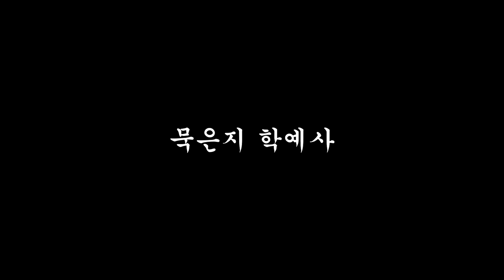SeMoCA People - 유제욱 학예사(feat. 5년의 기다림)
두둥! 지금까지 이런 박물관 유튜브는 없.었.다.
그동안 업로드된 컬러별 소장품 소개, 정성스러운 공예가의 손, 자수 보존처리 과정... 참 아름다웠쥬?

오늘부터 하나씩 선보일 SeMoCA People –공예박 인물탐구 시리즈는 2021년에 개관될 서울공예박물관 직원들을 한 분 한 분 파헤쳐(?)보는 인터뷰 시리즈입니다.

그 첫화로, 2016년 서울시 문화본부 내 ‘공예문화팀’에 첫 임용된 후 2020년까지 약 5년간 서울공예박물관 개관만을 바라보며 일해 온 유제욱 학예사를 탐구해보았습니다 :)
박물관계의 셀럽! 식덕계의 샛별! “모-호-든 경험은 소(처럼 언젠가 다 쓸모가 있)다” 라고 말하는 우직한 한 큐레이터의 인터뷰를 지금 바로 만나보시죠!!

*TMI*
서울공예박물관 조직은 2018년 연말, 서울시 문화본부 안의 ‘서울공예박물관 조성추진반’에서 ‘서울공예박물관’이 되었습니다. 박물관 건축 기간 동안 서울시 청사에 사무실을 두고 있다가, 올 해 10월부터 새로 지은 안국동 서울공예박물관 건물에서 2021년 개관을 준비하고 있습니다. 본 영상은 서소문청사 시절, 코로나 방역 수칙을 지키며 촬영하였습니다.